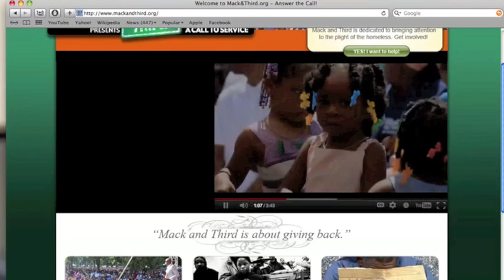♛ Queen's Royal Vlog: What's Up Detroit?! (Kem/Black Bar Association [Recap])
Hopefully first of many, bringing you random (yet informative) shhh every time!
[Follow Me @QueenzEyeMedia]

Queen Covers the Mack & Third event and the Michigan Black Bar Association BBQ at Belle Isle Casino 2012
Featuring: Blackberry Bar & Grill, Doug's, Glass House, Time Out, Toya's, Club Celebrity...